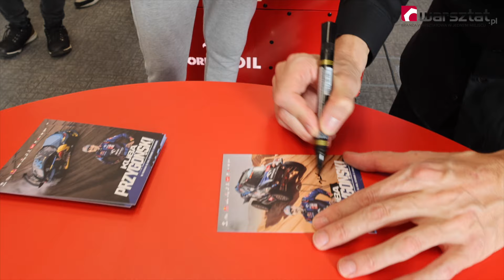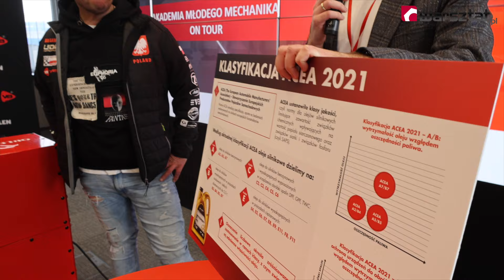Przezroczysty silnik - tak pracuje olej [Akademia Młodego Mechanika On Tour]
Prezentacja silnika, w którym jak na dłoni widać kluczową rolę oleju, była jedną z głównych atrakcji spotkania z uczniami samochodówek w Rafinerii Gdańskiej. Spotkanie, zorganizowane przez ORLEN OIL, odbyło się w ramach Akademii Młodego Mechanika On Tour.

Akademia Młodego Mechanika On Tour, czyli eksperci motoryzacyjni w trasie! W ciągu tygodnia przeprowadzono spotkania z uczniami szkół samochodowych w całej Polsce.